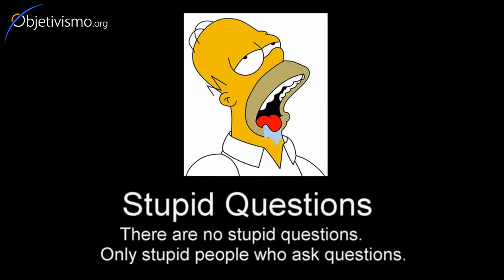Are there stupid questions?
There are no stupid questions - as long as they are honest and within the proper context. But there is a lot of other stuff...

From Dr. Peikoff´s podcasts (where most of the questions are honest and intelligent).